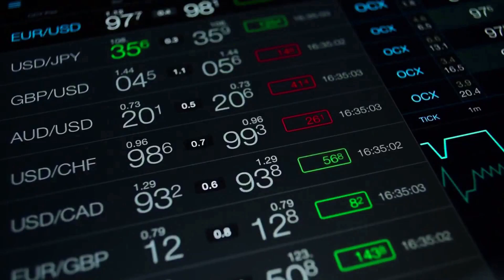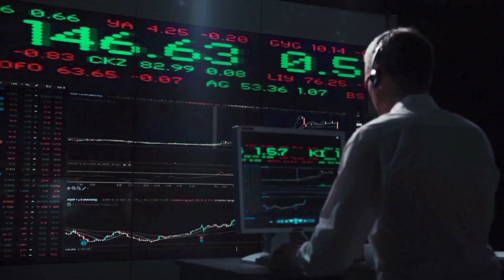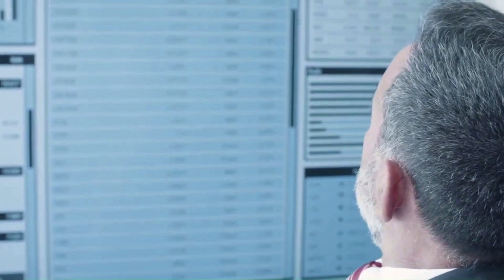ANALOS WARNING BEFORE THIS HAPPENS - ANALOS 2024 LATEST NEWS PRICE PREDICTION